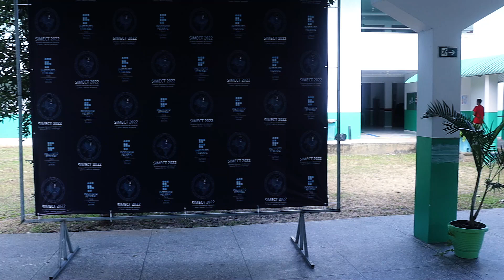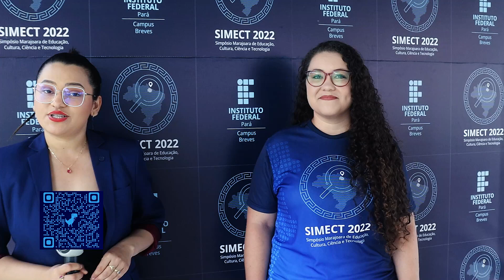Simect do instituto federal do Pará IFPA